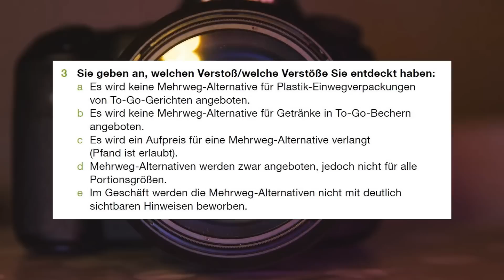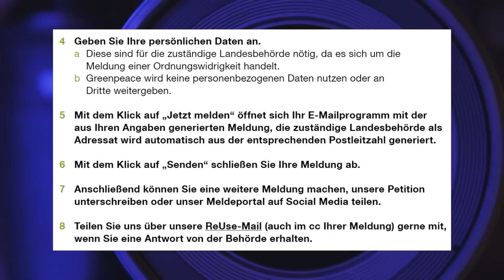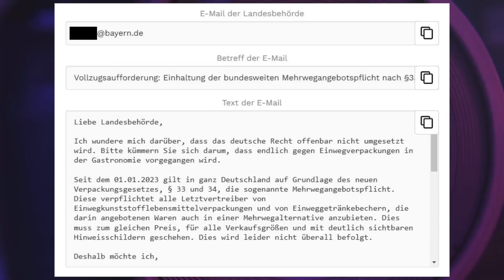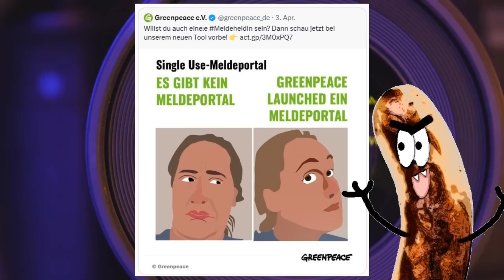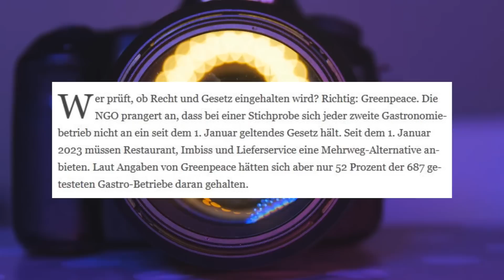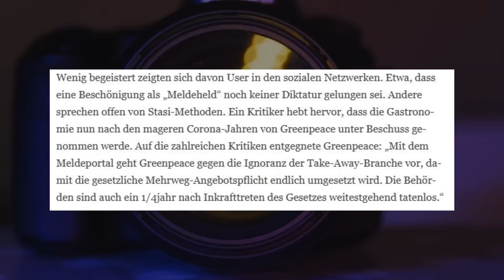Ich teste das Portal